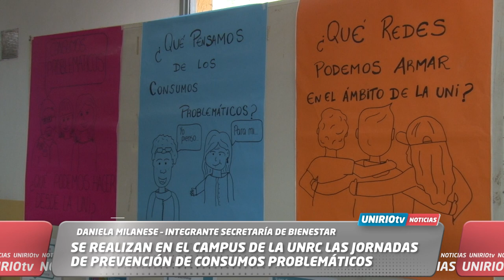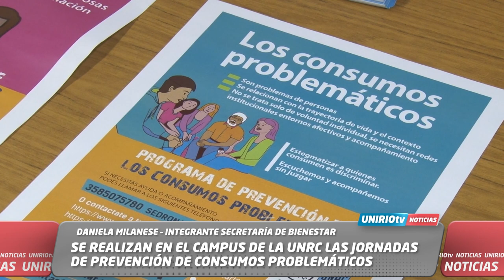JORNADAS DE PREVENCIÓN DE CONSUMOS PROBLEMÁTICOS - DANIELA MILANESE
DANIELA MILANESE – INTEGRANTE SECRETARÍA DE BIENESTAR

SE REALIZAN EN EL CAMPUS DE LA UNRC LAS JORNADAS DE PREVENCIÓN DE CONSUMOS PROBLEMÁTICOS
UniRio TV
Universidad Nacional de Río Cuarto
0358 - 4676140